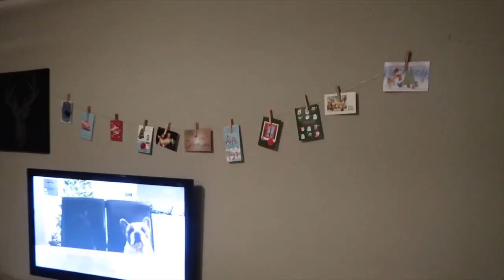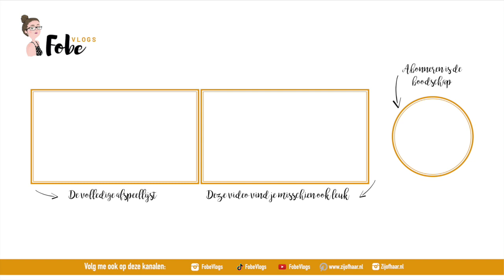De kerstboom gaat weg. ⛄ Wollige wintervlogs 2019 #9 | FobeVlogs #178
║BESCHRIJVING║
In deze wollige wintervlog ga ik naar een nieuwjaarsreceptie, haal ik mijn kerstboom weg en bewerk ik vlogs.